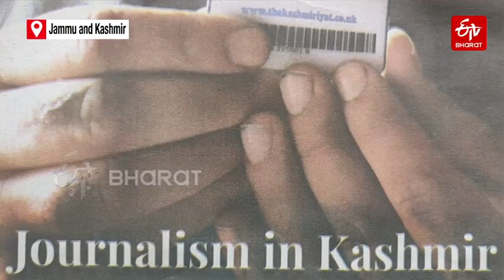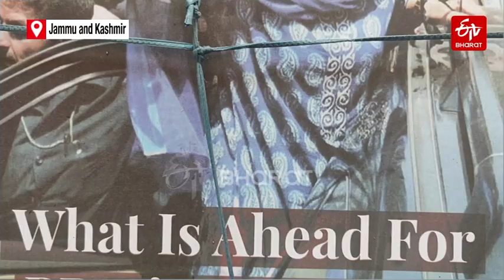'The Kashmir Walla' forced to vacate office day after Centre blocks its website and social media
The central government has blocked the website and social media handles of the Srinagar-based news portal 'The Kashmir Walla'. On Monday, the news portal's rented office located in Srinagar's Rajbagh area was also vacated after an eviction notice from the owner of the building.